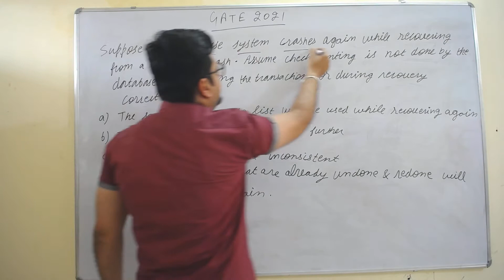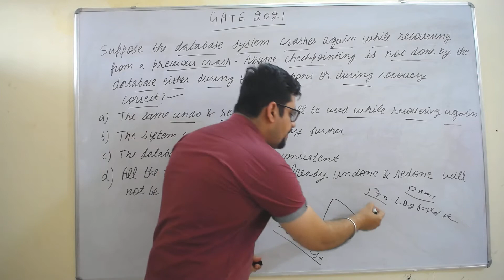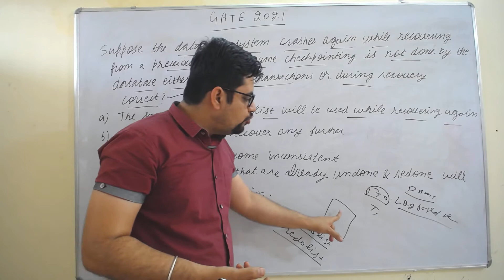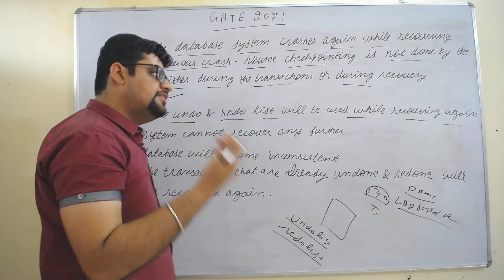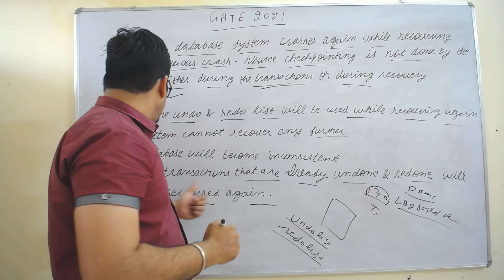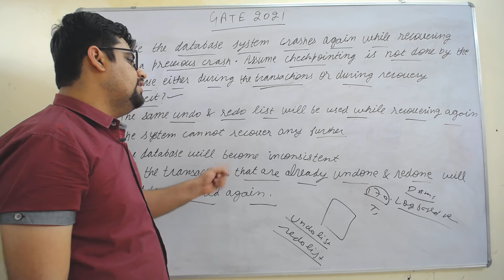GATE 2021 DBMS RECOVERY QUESTION